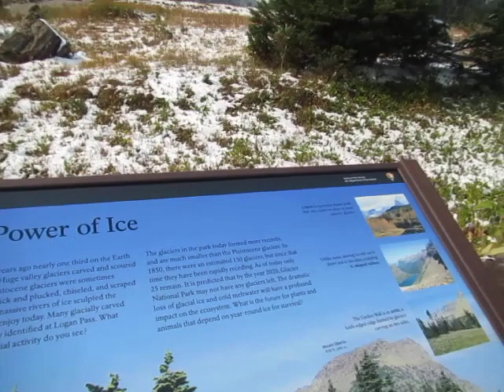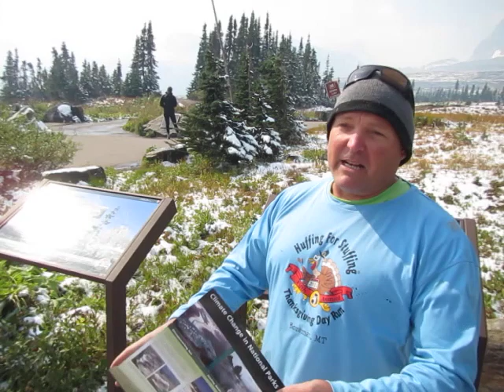Signs at Glacier National Park say Glaciers may all be Gone by 2020.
Dr. Roger Roots of Lysander Spooner University is at Logan Pass, inside Glacier National Park on Sept. 16, 2017.  Roots points to a National Park Service sign saying that the glaciers at GNP are expected to disappear by 2020.

Roots predicts that the sign will be removed or replaced withing the next two years.